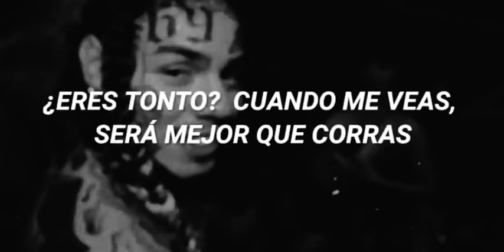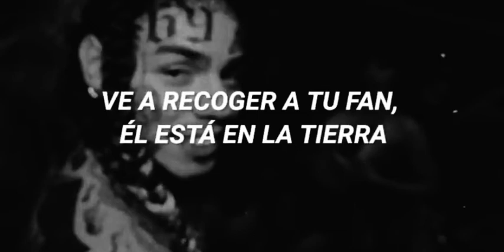6IX9INE-ZAZA ( Subtitulado Español)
link de canción original